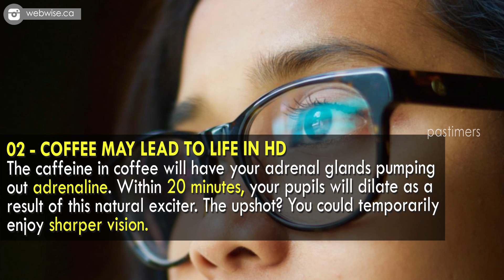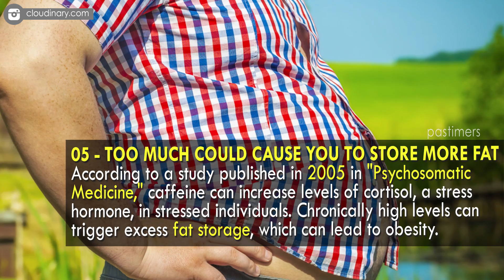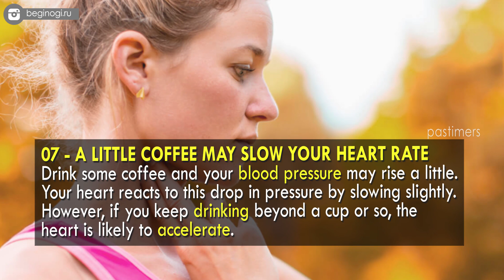10 Things That Happen When You Drink Coffee || Pastimers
Coffee consumption of course! The US is the world's biggest consumer of the beverage with around 83 percent of adults drinking the stuff in 2013. That’s up from 78 percent a year earlier, according to the National Coffee Association's online survey.